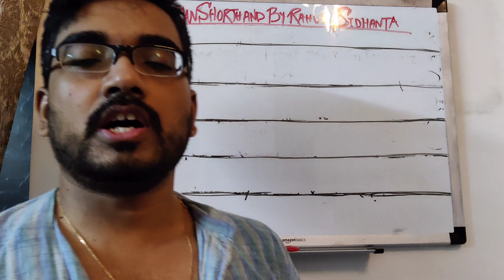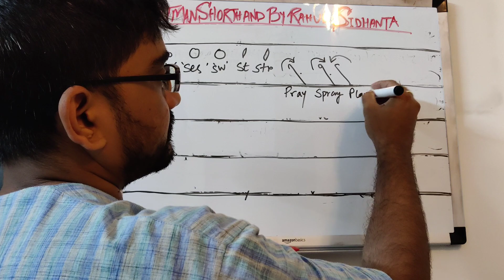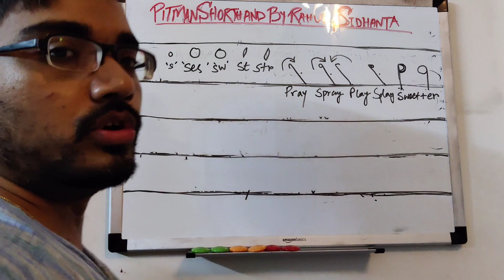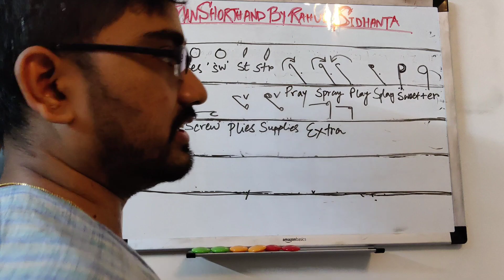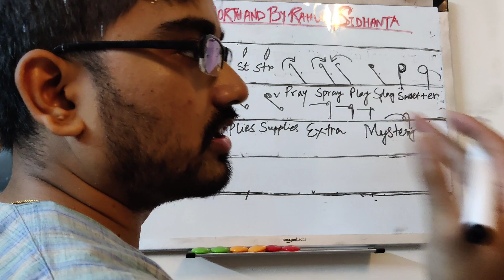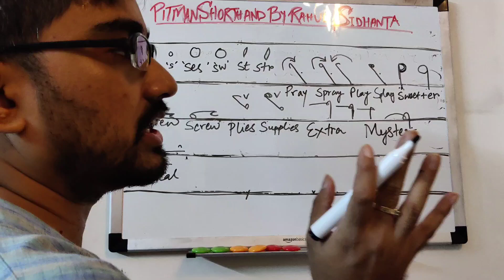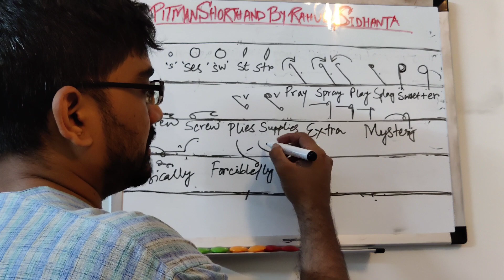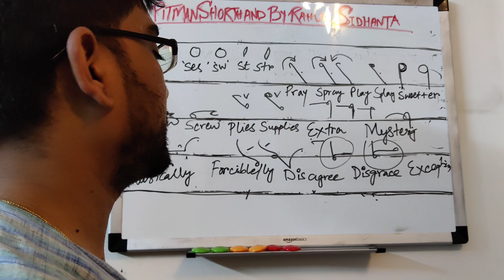Pitman Shorthand English| Class-11| Loop with R & L hook